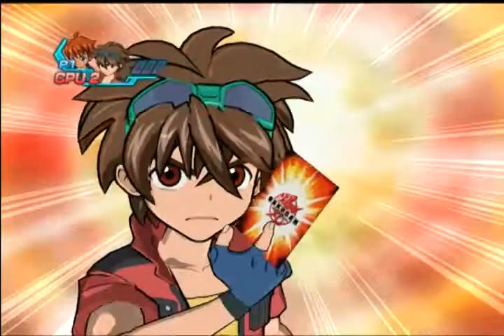Part 5 Bakugan Battle Brawlers - Suprem Tag Team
Lamentations 3:22
God's mercy is bigger than any of your mistakes.